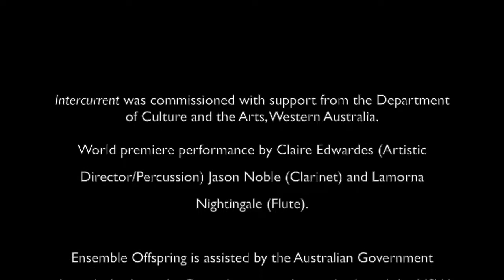Lachlan Skipworth – Intercurrent (2016)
Intercurrent was commissioned with support from the Department of Culture and the Arts, Western Australia.

World premiere performance by Claire Edwardes (Artistic Director/Percussion) Jason Noble (Clarinet) and Lamorna Nightingale (Flute).

Ensemble Offspring is assisted by the Australian Government through the Australia Council, its arts advisory body and the NSW Government through Arts NSW. Kontiki Racket is supported by the City of Sydney.